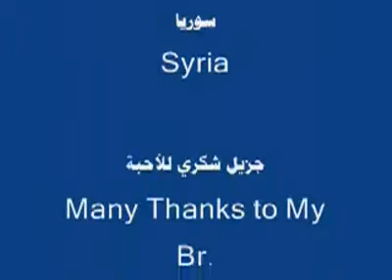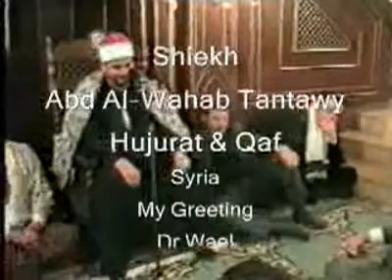الشيخ عبد الوهاب الطنطاوي - سورة الحجرات,ق _ Tantawy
Sheikh Abdul Wahhab Tantawi Reciting Surah Al-Hujraat,Qaf